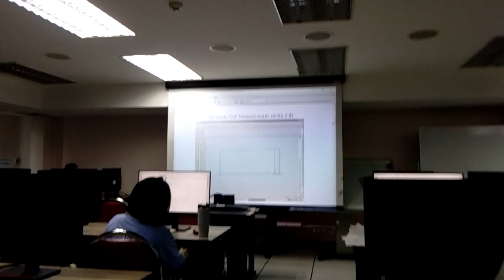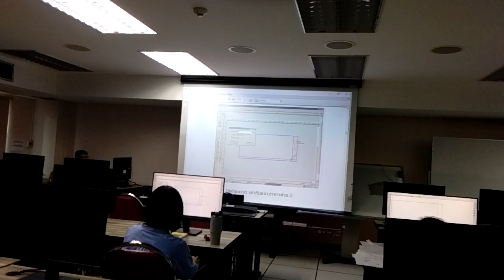ตัดเย็บเสื้อผ้าราคาถูก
จำหน่ายเครื่องตัดสติ๊กเกอร์ ที่สามารถตัดสติ๊กเกอร์ได้ยังสามารถตัดไดคัทได้ด้วยในตัวเดียว เสียงเงียบ ไม่รบกวนหู ตัดไม่เหลือติ่ง แตกต่างจากเครื่องจีนอย่างชิ้นเชิง เชื่อมต่อด้วยพอร์ต USB รองรับ WINDOW XP , 7 (32 Bit/64 Bit) โปรแกรมใช้งานสามารถรองรับได้ทั้งโปรแกรม อยากมีแบรนด์เสื้อผ้าเป็นของตัวเอง ทั้งผู้ที่กำลังลังเลไม่แน่ใจว่าจะทำแบรนด์ดีไหม และอยากเริ่มหรือมีแบรนด์เสื้อผ้าอยู่แล้ว อยากทำแบรนด์เสื้อผ้า อยากทำเสื้อผ้าแบรนด์ตัวเอง อยากขายเสื้อผ้าออนไลน์ ต้องเริ่มยังไง ทำแบรนด์เสื้อผ้าให้รุ่ง ด้วยสเทคนิคค้นหา STYLE ตัวเองให้เจอ
ผู้ที่สนใจอยากเริ่มธุรกิจเสื้อผ้าทั้งทำแบรนด์ของตัวเอง หรือรับมาขายไป
ผู้ที่มีแบรนด์อยู่แล้ว แต่ต้องการเพิ่มยอดขาย หรือสร้างจุดแข็งให้กับแบรนด์
ที่มีแบรนด์อยู่แล้ว แต่รู้สึกเหนื่อยท้อจากการแข่งขันในวงการเสื้อผ้า เพราะงมสไตล์ไม่ถูก
ผู้ที่มีเงินทุนไม่มาก และอยากเริ่มธุรกิจเสื้อผ้า แต่ไม่รู้จะเริ่มอย่างไร
*** ผู้ที่ไม่รู้เลยว่าตัวเอง เป็นคนสไตล์ไหน!!!
 และโปรแกรม Illustrator และมาพร้อมโปรแกรม Flexi10 ลิขสิทธิ์ พร้อม HardLock  สามารถเชื่อมต่อได้ทั้งคอมพิวเตอร์แบบตั้งโต๊ะและแบบโน้ตบุ๊ค ได้อย่างสบาย  ใช้ใบมีด MIMAKI มีอะไหล่บริการหลังการขาย รับประกันสินค้า 1 ปีเต็ม บริการจัดส่งทั่วประเทศ